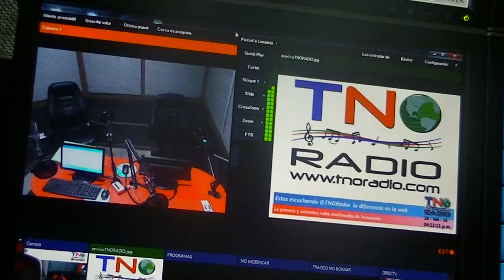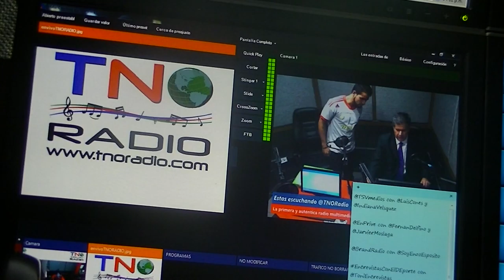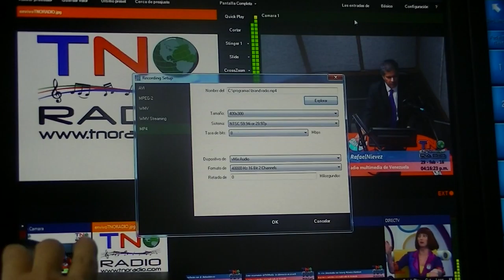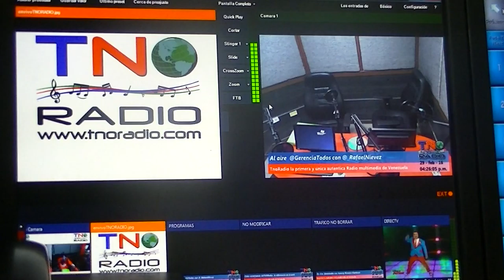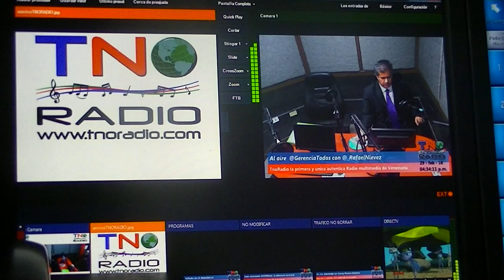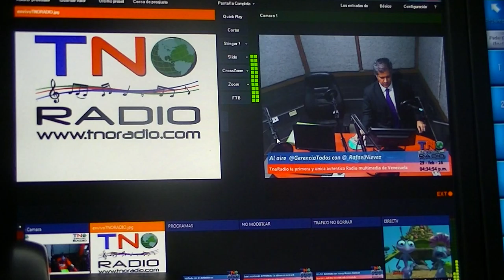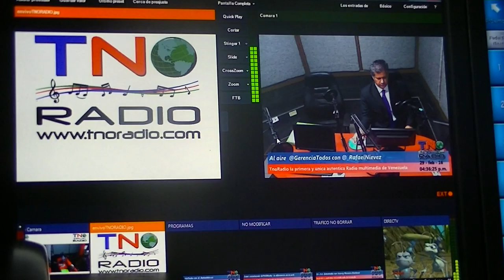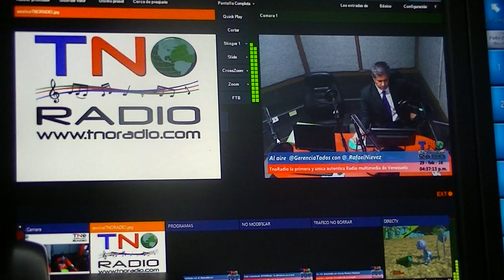GERENCIA 360 GPT TNO